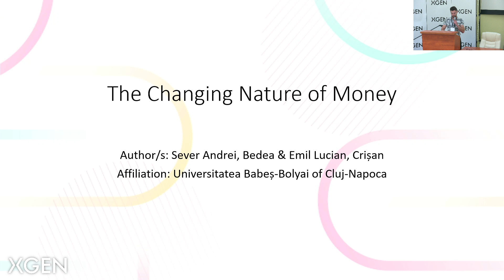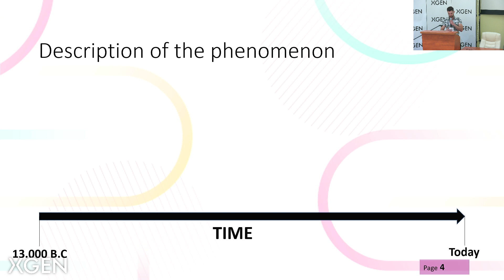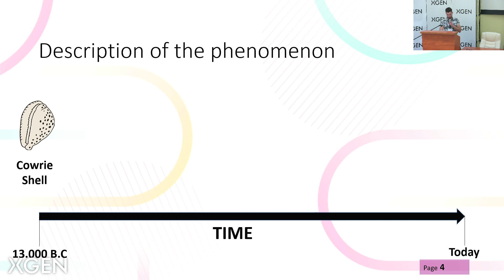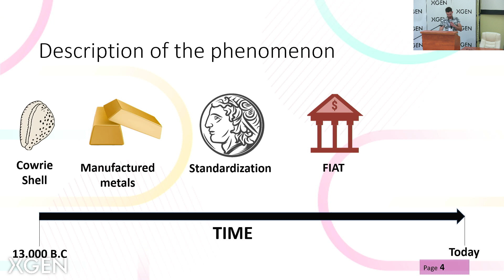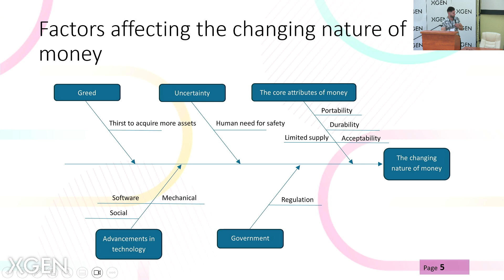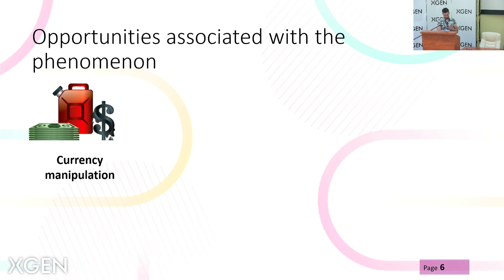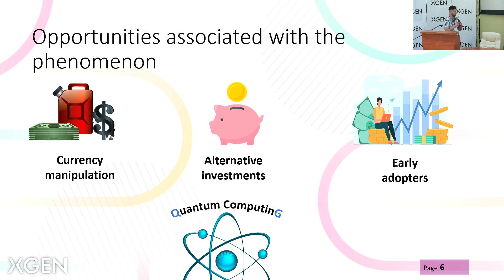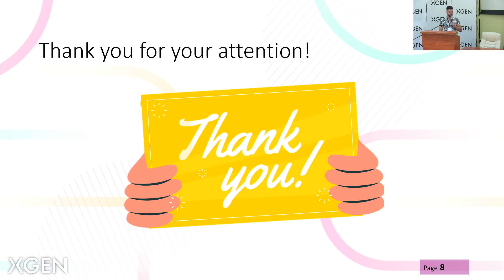XGEN NEXT 2024 - Economic Sciences - Sever Andrei Bedea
XGEN NEXT 2024 - Economic Sciences - Sever Andrei Bedea - The Changing Nature of Money